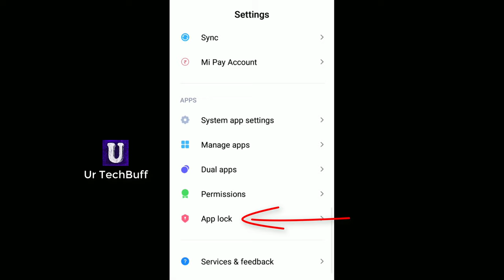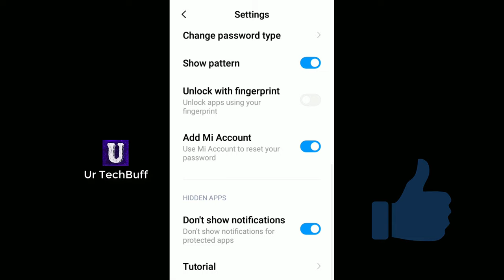Hidden app ki notification kaise band kare | Hide kiya hua app ka notification kaise disable hoga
Aaj ki is video me hum baat karne wale hain ki redmi mein hide kiye hua app ka notification kaise band karte hain.

To agar aapne bhi apne mi mobile phone me apps ko chupa kar/hidden karke rakha hai aur aap chahte hain ki unse aane wali notifications bhi notification bar me na dikhe to usko karna ka tarika is tutorial se sikh le.